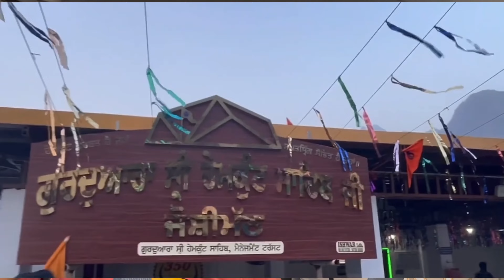ਸ਼੍ਰੀ ਹੇਮਕੁੰਟ ਸਾਹਿਬ ਯਾਤਰਾ ਦੀ ਪੂਰੀ ਜਾਣਕਾਰੀ || Shri Hemkund Sahib Yatra 2022 Full Information 🙏🏻